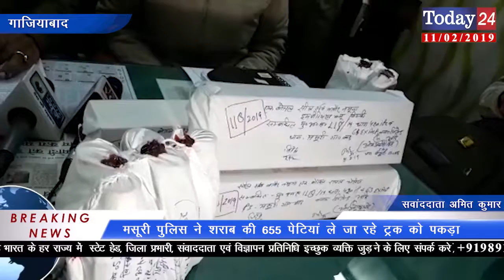मसूरी पुलिस ने शराब की 655 पेटियां ले जा रहे ट्रक को पकड़ा | Today24